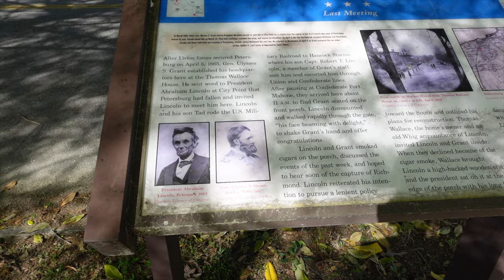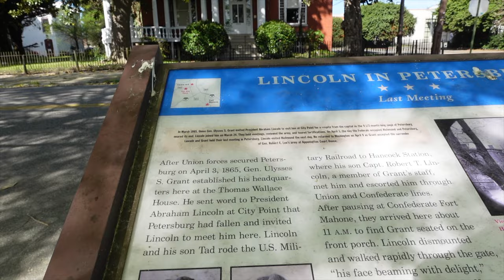THOMAS WALLACE HOUSE ..Lincoln & Grant's last meeting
President Abraham Lincoln met with Union General Ulysses S. Grant here on April 3rd 1865, just one day after the Fall of the Petersburg.